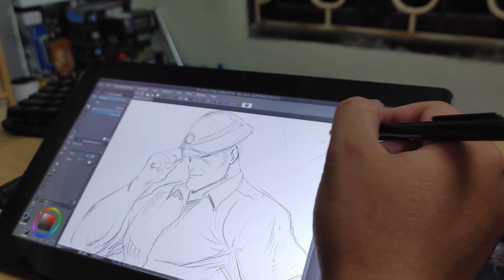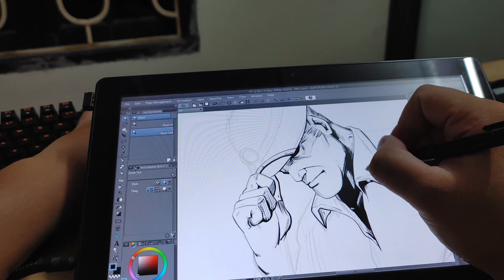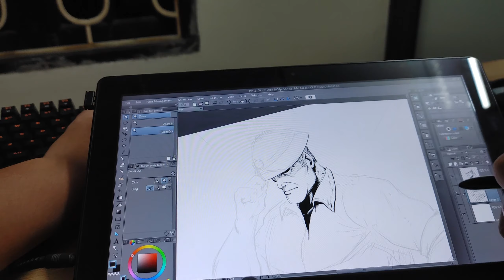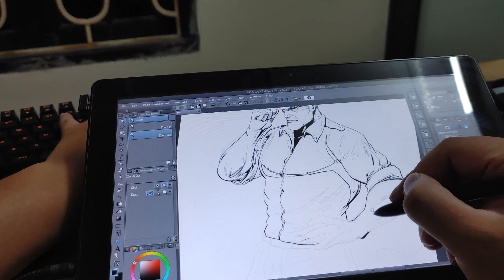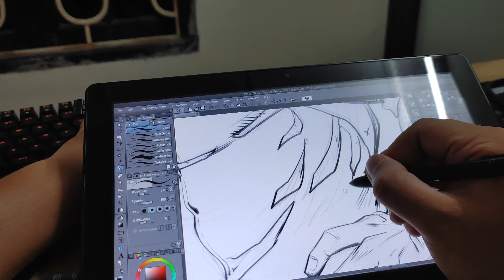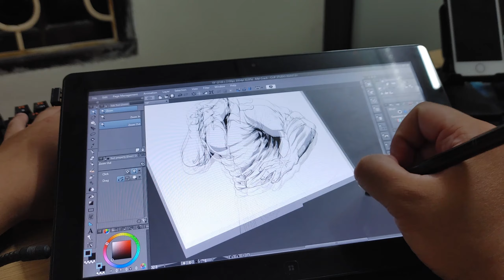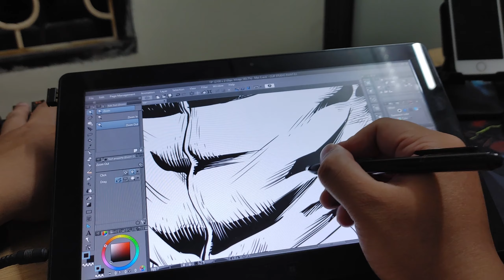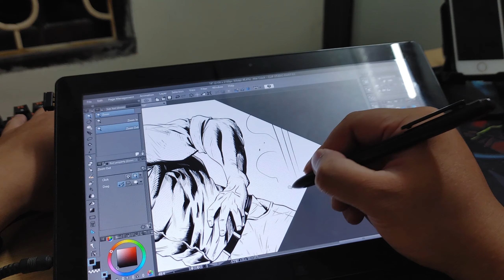[SPEED DRAWING] Digital Inking my Comic Book- Uncle Da Comic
A Timelapse video from a digital inking.
I'm doing for a Superhero comic project. I have been working on for several year.
The goal is to share a digital inking process over just rough sketches, not a final pencil art.